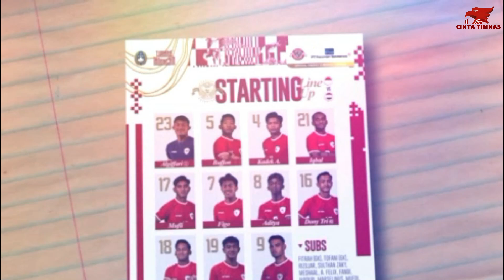PANTESAN JENS RAVEN TAK KUNJUNG DIPANGGIL KE TIMNAS SENIOR !! Ternyata Selama Ini Kita Dibohongi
Halo fans Timnas Indonesia, tentunya banyak yang mempertanyakan kenapa sampai detik ini, Jens Raven belum juga dipanggil ke Timnas Senior Indonesia. Namun tahukah kalian jika ternyata selama ini kita semua dibohongi?

Ya guys, Pelatih Timnas Indonesia, Shin Tae Yong akhirnya buka suara soal peluang striker Timnas Indonesia U-20, Jens Raven promosi ke Timnas Indonesia.

Seperti yang kita tahu, Jens Raven menjadi salah satu pemain yang punya peran besar di balik keberhasilan Timnas Indonesia U-20 lolos ke Piala Asia U-20 2025. Jens Raven mampu mencetak tiga gol alias selalu membukukan gol di tiga laga yang dimainkan.

Sebelum tampil cemerlang di Kualifikasi Piala Asia U-20 2025, Jens Raven juga tampil gemilang di ajang Piala AFF U-19 2024. Jens Raven mencetak empat gol di turnamen yang dimenangkan oleh Garuda Muda tersebut.

Meskipun tampil impresif dan mencolok di dua kompetisi yang telah dilewati bersama timnas kelompok umur, Shin Tae Yong menilai Jens Raven masih perlu meningkatkan kualitas untuk bisa masuk ke tim senior.

Karena itu, Shin Tae Yong menyebut untuk saat ini, Jens Raven belum bisa masuk ke skuad Timnas Indonesia yang sedang berlaga di babak ketiga Kualifikasi Piala Dunia 2026. Jadi memang inilah alasan utamanya. Kepada media, Shin Tae-yong mengatakan seperti ini.

"Segitu saja sangat kurang, masih dibutuhkan power lebih, dan daya berjuang. Kalau segitu saja tidak akan pas untuk di timnas senior," ucap Shin Tae Yong yang ikut menyaksikan laga Timnas Indonesia U-20 vs Yaman.

Walaupun saat ini Jens Raven belum promosi ke tim senior, ia masih punya waktu yang terbentang lebar di hadapannya. Usianya baru 18 tahun dan kemampuannya tentu bakal terus berkembang.

Saat ini ia membela FC Dordrecht yang berlaga di kasta kedua kompetisi Belanda. Piala Asia U-20 2025 yang digelar di China Februari mendatang jadi momen berikutnya bagi Jens Raven untuk unjuk gigi. Semoga saja, dia bisa membuktikan kualitas terbaiknya disana.

Okeh guys dalam kesempatan kali ini admin ingin bertanya sama kalian nih. Menurut kalian, setuju apa nggak sih dengan keputusan Shin Tae-yong untuk tidak memanggil Jens Raven dalam waktu dekat ini? Tulis prediksi kalian di kolom komentar ya, dan jangan lupa sertakan juga apa alasanya.

Sumber: RCTI, MNCTV, INEWS TV, TRIBUNNEWS, PSSI